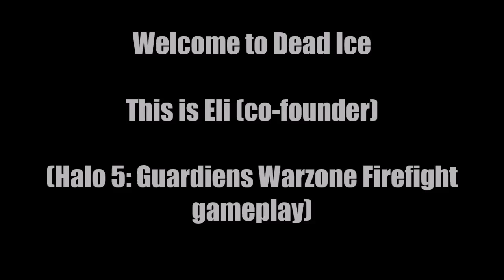Dead Ice: Warzone Firefight ep. 1 (Hosted by Rainbow Socks)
Rainbow Socks is part of the team so he's also contributing videos